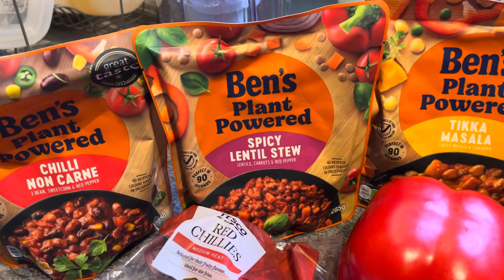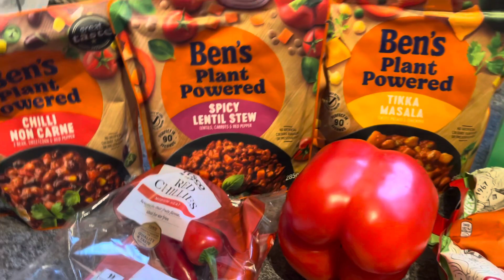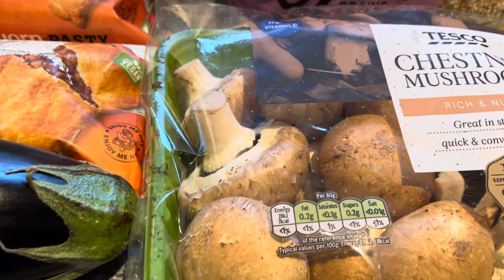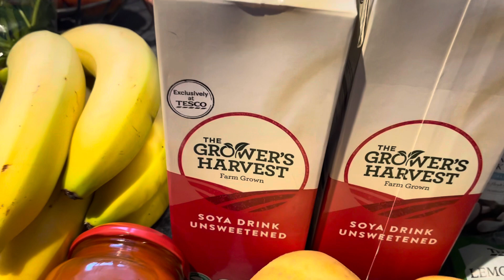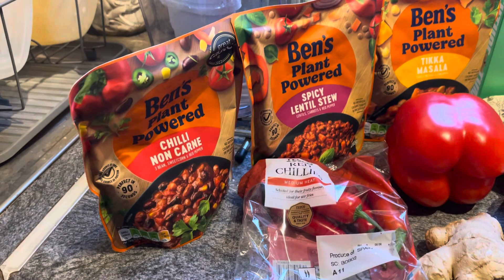Weekly vegan food shop from Tesco with prices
This weeks vegan food shop with prices from Tesco.
Including uncle bens
Tesco home brand and many more items